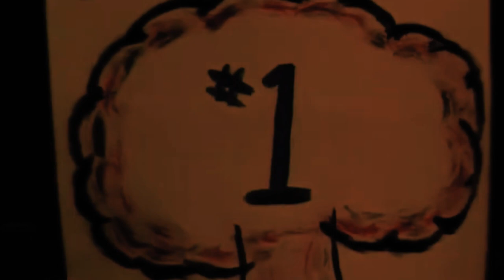WWE | Adam Bomb | Custom Titantron | ''Atomic Bomb''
In time of war, the detonation of a nuclear weapon is considered to be a last resort. In 1993, WWE unleashed that last resort upon the squared circle. Hailing from Three Mile Island — the site of a nuclear meltdown in Pennsylvania during the late 1970s — Adam Bomb caused a mushroom cloud of destruction in his wake. But within two years of debuting, he was gone.

Introduced to WWE by preppy loudmouth Johnny Polo, the six-foot-six, 290-pound radioactive bruiser was a sight to behold with his protective goggles, a mane of long dark hair, glowing yellow eyes and a bright red tongue. The toxic monster manhandled the competition with victories over Virgil, Tito Santana and a host of others. His impressive victories even led him to a bout against top hero Bret Hart less than four months after his debut.

After coming up short in a rivalry against The Undertaker, Bomb dropped Polo as his manager and joined with Harvey Wippleman. Bomb and the diminutive Wippleman made for quite an odd couple, but it proved rewarding, as the atomic powerhouse continued to notch wins over Superstars like Marty Jannetty and The 1-2-3 Kid. Irwin R. Schyster noticed the rookie’s success and recruited Bomb for his 1993 Survivor Series team. Bomb went on an absolute tear in his pay-per-view debut and lasted the longest among the cadre of villains.

At WrestleMania X inside Madison Square Garden, Bomb suffered his most humbling defeat to date, succumbing to the monstrous Earthquake. Wippleman began to voice his frustrations with his client and the rift caused a nuclear meltdown between the duo with the sniveling Wippleman choosing to focus on his other charge, Kwang. Wippleman’s ninja battled it out with Bomb throughout summer 1994, with fans electing to side with Bomb for the first time in his career.

A newly energized and heroic Adam Bomb seemed to be more powerful than ever. He held his own against the likes of Yokozuna and The Million Dollar Corporation’s Bam Bam Bigelow and Tatanka. But after a loss to Mabel in less than two minutes on the first In Your House pay-per-view, Bomb’s nuclear reactor slowly fizzled away from WWE in 1995, leaving him to incur his wrath elsewhere.